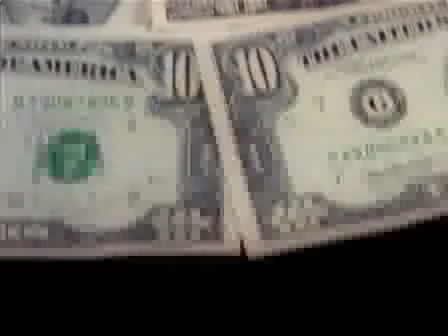Dell Contest Video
some of the things that i hope make me a unique special person  httpwwwyoutubecomhp Stock footage provided by Getty Images